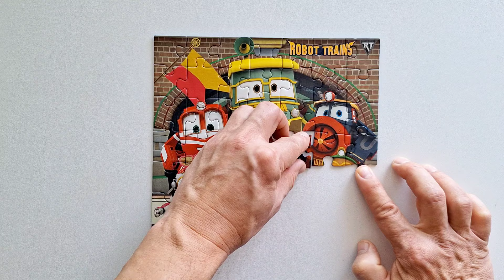Mummy Rabbit and Robot Trains - assembling cartoon puzzle for kids and toddlers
It's puzzle-solving time with Danik and Lesha!
In this video you will see how to assemble cartoon puzzles for kids and toddlers with Peppa Pig and Robot Trains characters correctly - Mummy Rabbit and Robot Trains, with consists of 5 and 49 pieces. The parts are small and difficult to solve, but I will show you how to do it correctly, easily and quickly). Let's solve puzzles together, it's interesting, useful - it develops logic, thinking and it's fun :-)

On our channel *Danik and Lesha* we dive into the fascinating world of puzzles! Here, you’ll find videos of me assembling puzzles featuring characters from various cartoons. We solve puzzles, explore vibrant images, and learn how to piece together the elements.
*Benefits of Puzzles for Children:*
 Puzzles are not only entertaining but also powerful tools for children’s development. Here’s what skills they help enhance:
*Spatial Orientation:* Puzzle assembly requires understanding shapes and the arrangement of elements. It develops spatial awareness.
*Fine Motor Skills:* Children learn to insert puzzle pieces precisely and neatly, enhancing fine motor skills.
*Visual-Spatial Thinking:* Assembling puzzles teaches children to see the whole picture from individual parts. This develops analytical and synthesis abilities.
*Logical Thinking:* Solving puzzle challenges involves a logical approach. Children learn to find correct answers and follow sequences of actions.
*Patience and Perseverance:* Puzzle assembly is a task that requires time and effort. Children learn patience and persistence.
*Imagination:* Puzzles with colorful images stimulate imagination and the ability to envision different scenarios.
*Bonding with Parents:* Jointly assembling puzzles provides an excellent opportunity to spend time with a child, offer support, and praise their efforts.